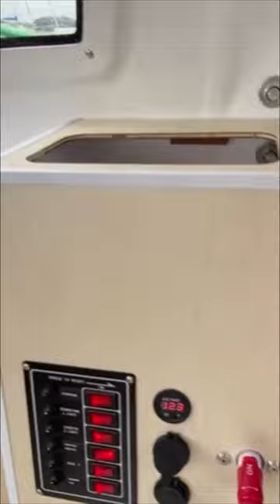Tricat 6.90 - Multihulls World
► All first sea trials for the Tricat 6.90. Antoine Houdet, CEO of Tricat is at the helm alone and in a good breeze!
Specialists in folding trimarans since 2003, Tricat have just launched a new model which fits between the Tricat 20 and the 25. In order not to (re)tread on the toes of any former models from the shipyard in this category (the 22 and the 23.5), they decided to integrate the metric system: so now you have the Tricat 6.90! We had the opportunity to test this model in particularly heavy conditions: at just 7 meters (22’8”) long, it showed itself to be as safe as it is fast. While the central hull is relatively traditional with its almost plumb bow and its very high chines. The floats are more modern, with a flush gunwale and a broken and inverted bow in the upper section. The main innovation of this new model is the removal of the traditional aft beam, freeing up circulation around the cockpit, especially for the helmsman. For the interior, some well thought-out packages and options allow you to increase the level of comfort.

► TECHNICAL SPECIFICATIONS
Builder: Tricat
Architects: BE Tricat / Jack Michal
Material: polyester-infused GRP
Length unfolded/folded: 22’8” / 24’11” (6.90/7.60 m)
Beam unfolded/folded: 15’1” / 8’½” (4.60/2.45 m)
Draft: 12” / 3’11” (0.30/1.20 m)
Light displacement: 1,590 lbs (720 kg)
Fully-battened mainsail area: 205 / 237 sq ft (19/22 m²)
Solent: 104 / 116 sq ft (9.7/10.8 m²)
Gennaker: 258 sq ft (24 m²)
Spinnaker: 366 sq ft (34 m²)
Outboard motor: 3.5 to 6 HP